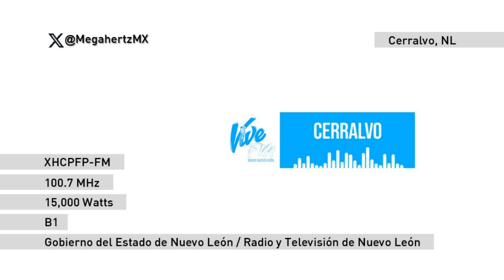ID XHCPFP-FM Vive FM 100.7 - Cerralvo - Mayo 2024 | Megahertz MX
Recibió su permiso en 1983 como XHCER-FM y forma parte de la red de emisoras públicas Vive FM del Gobierno de Nuevo León. A partir de 2024 su concesión vencida fue sustituida con las siglas XHCPFP-FM.
Emisora del Gobierno del Estado de Nuevo León operada por Radio y Televisión de Nuevo León.